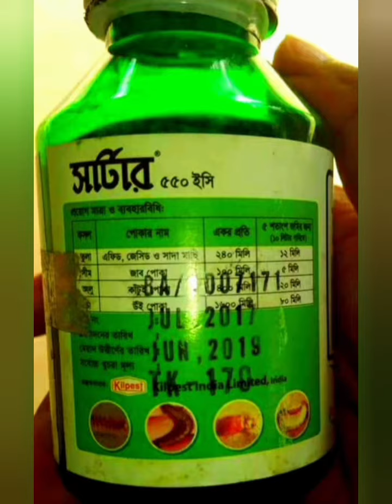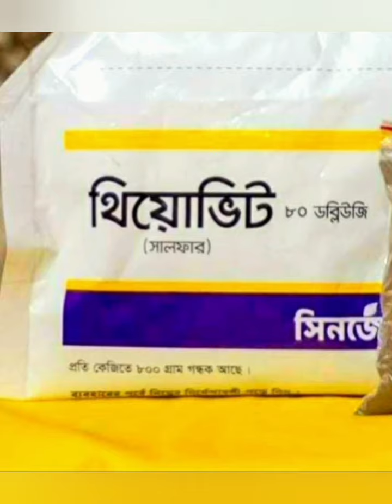Exceptional tube পাতা কোঁকড়ানো রোগ দমনের ৩৮টি রাসায়নিক কীটনাশক